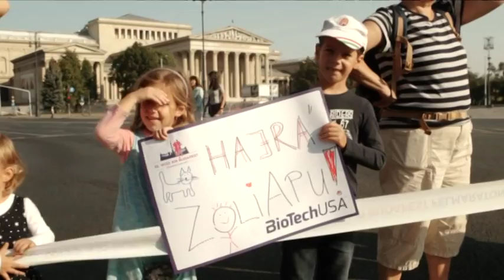2017.09.14. - Bajnokok városa